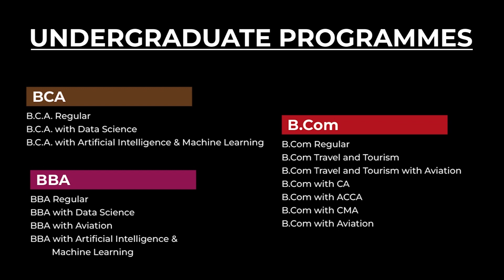NGAT 3 NGUT KI NONGLUTE SUROK HA TYNSONG KI PULIT